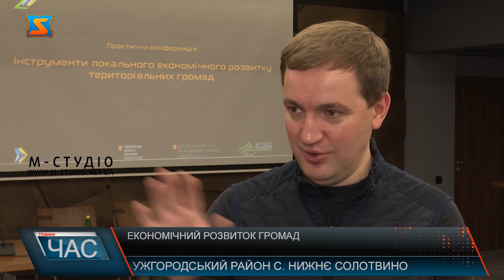Економічний розвиток громад. Форум стартував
10 грудня на Закарпатті розпочалась конференція «Інструменти локального економічного розвитку територіальних громад». На заході обговорили ефективну співпрацю органів місцевої самоврядування з виконавчою гілкою влади в регіоні та практичні інструменти залучення коштів в громади. Конференція «Інструменти локального економічного розвитку територіальних громад» стартувала 10 грудня на Закарпатті. Учасники заходу обговорили ряд важливих питань, які стосуються Закарпатської області: залучення коштів, інфестування та співпрацю між органами місцевого самоврядування. Розпочався захід з виступу Олександра Солонтая, директора програм практичної політики інституту політичної освіти. Він розповів про залучення коштів та розвиток місцевих громад.За словами Олександра Солонтая, важливим для економічного розвитку громади є бренд та впізнаваність. На другій та третій панельній дискусії обговорять стратегічне планування розвитку громад на 5 та 10 років, а також приклади реалізації успішних проектів.